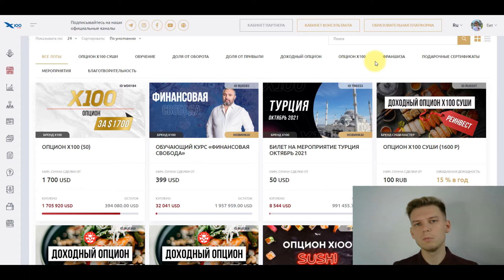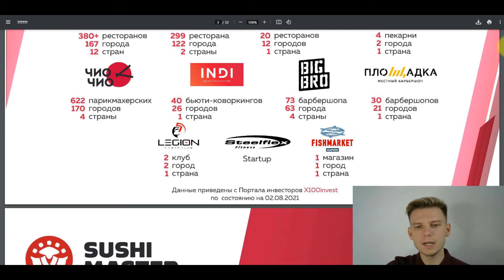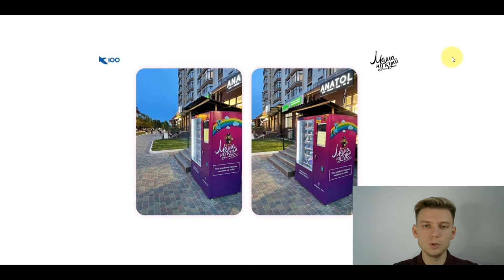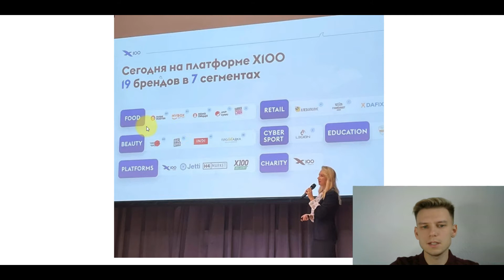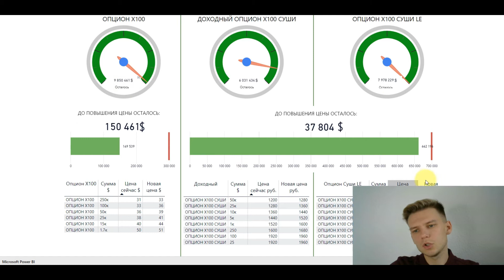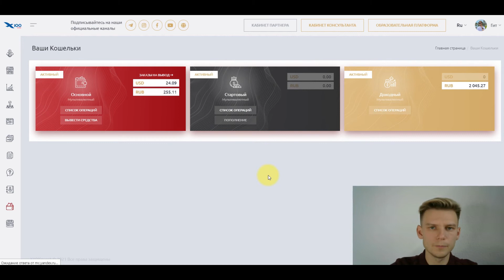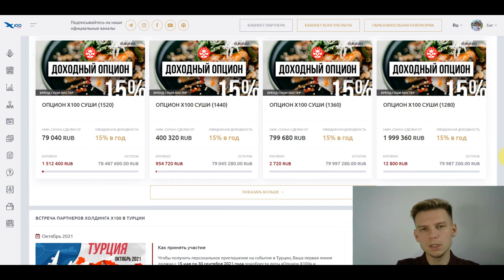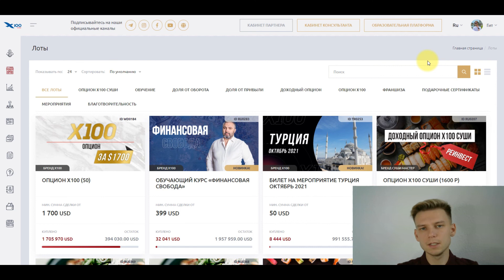Как инвестировать в холдинг X100 | Основные направления, бренды и опционы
Друзья, все привет!
В этом ролике я рассказываю как инвестировать в холдинг X100. Какие сейчас основные направления в X100, разбираем какие бренды входят в холдинг, а так же рассмотрим все доступные опционы X100 и выберем подходящий. После просмотра вы будете знать куда, сколько и как инвестировать.
Для Вашего удобства:
 00:48 Бренды и направления холдинга
 04:23 Виды опционов, какие лучше купить
 09:24 Как проинвестировать в компанию
У кого остались вопросы обязательно задавайте в комментариях.

Всем профита!